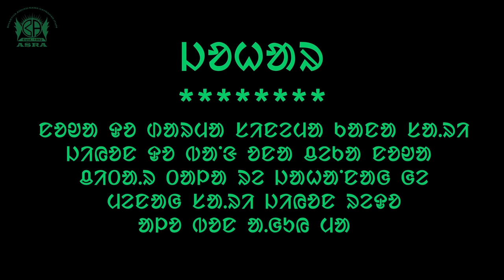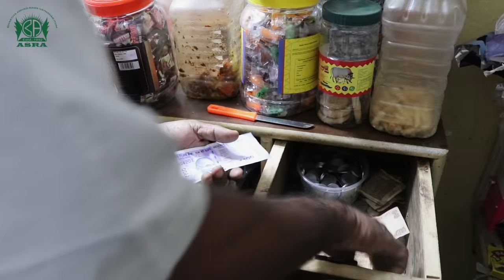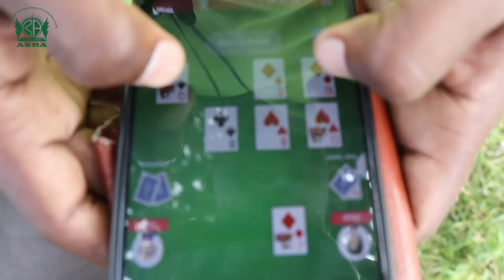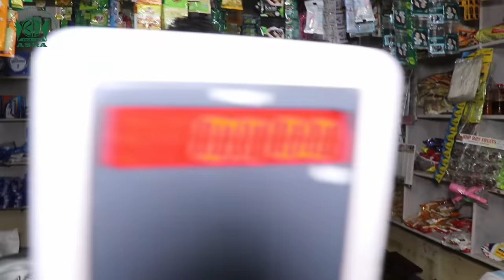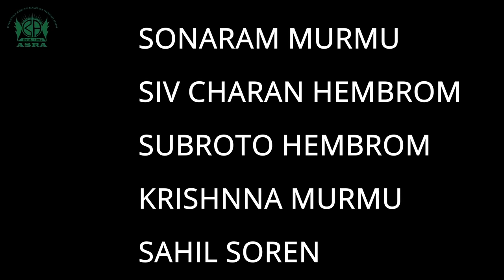KUNJUS || SANTAD SHORT DRAMA FILM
BANGI ASRA TRUST presents "KUNJUS" drama film 2021

DIRECTED by JATRA JOTE ISHWAR SOREN.
ASSITANT DIRECTOR - LOGEN MARDI
WRITTER -  J.J. ISHWAR SOREN
CAST -  J.J. ISHWAR SOREN, LAXMI SOREN, RAJA RAM SOREN, RAIMAT MARDI
D.O.P. - ISHWAR SOREN, LOGEN MARDI
EDITED BY - DEEPAK SOREN, ISHWAR SOREN & SAHIL SOREN
MUSIC STUDIO - PARIMAL STUDIO ( GHATSHILA )

ADDRESS - BALIJURI, KALIKAPUR, EAST SINGHBHUM, JHARKHAND - 832102

!WARNING!